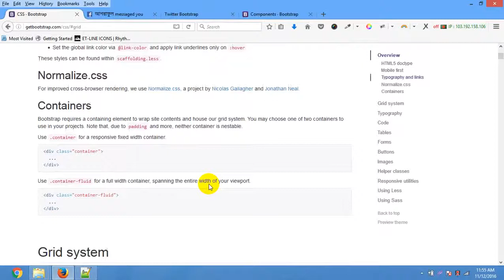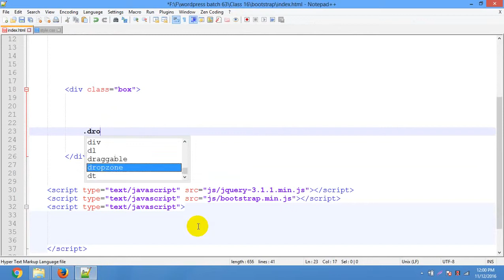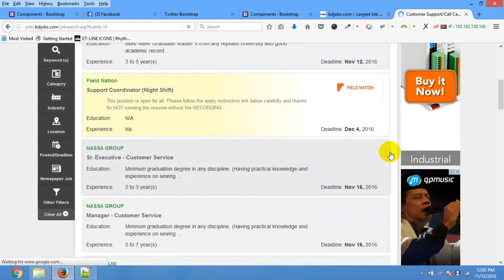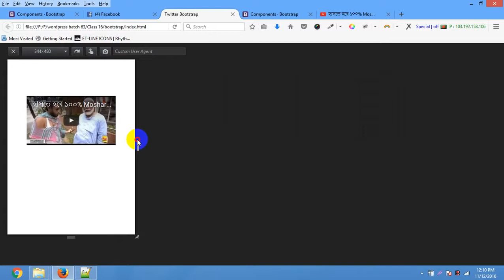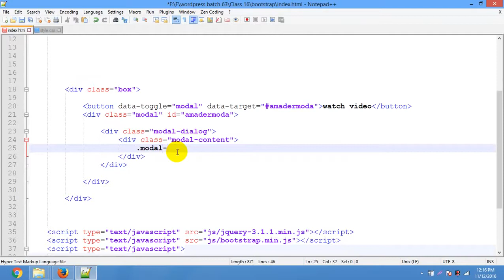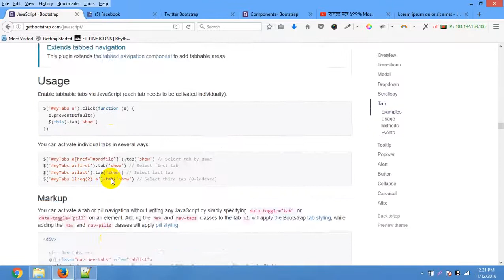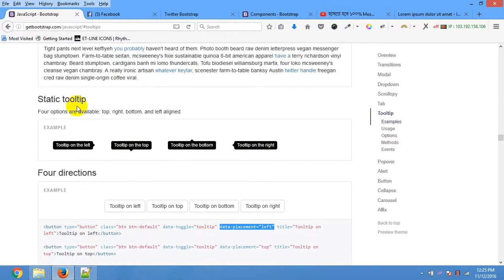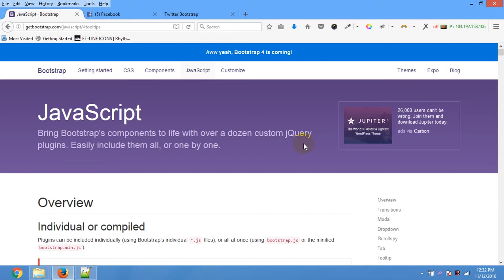Web_Design_&_Development_Bootstrap_Bangla_Full_Course_Part_51.mp4